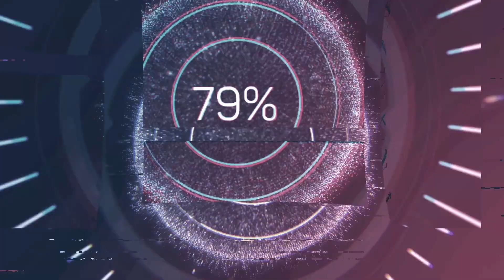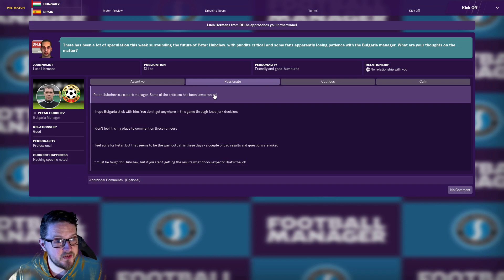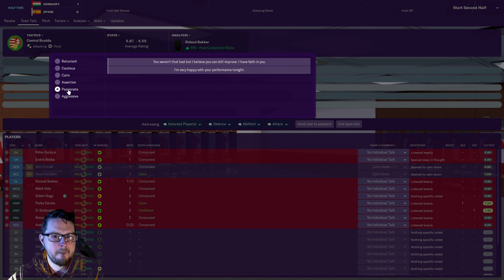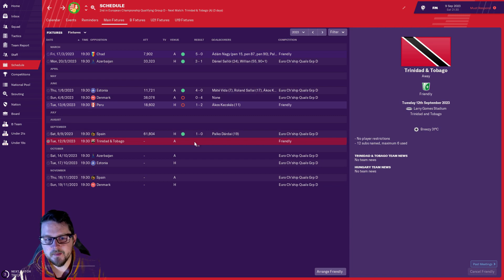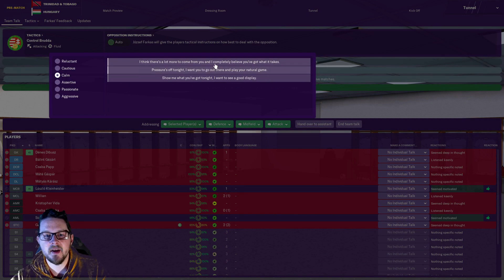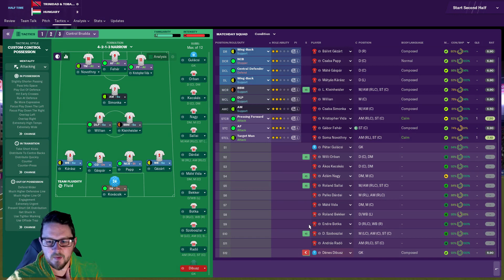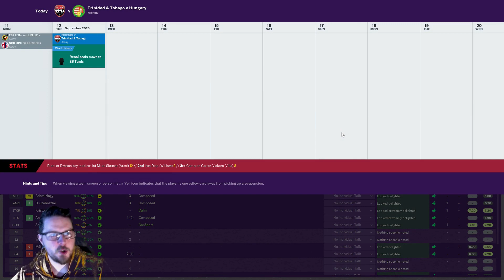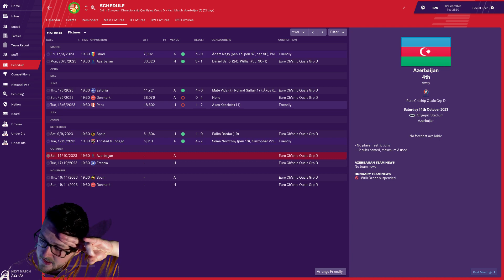HUNGARY FOR SUCCESS II Ep. 27 13 GOALS 1 GAME II @FootballManager 2019 II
This is a series where we manage an International side and try to bring them to the pinnacle of World International Football.
We start this series with Hungary hence the name Hungary for Success.
This is my first attempt at managing an International team so I am learning as we go along too.
If and when I move I'll do my best to make the name as punny as possible!

COUNTRIES SO FAR:

Club 1: Hungary

ABOUT FOGGY PLAYS:

I have been streaming Football Manager 2019 since the game released in November, and I am doing a FULL FAT Journeyman on Twitch currently so jump over there and you can watch me tear my hair out playing with not very good teams!